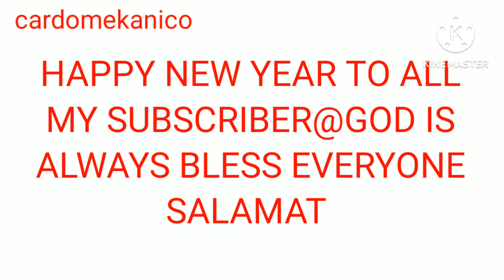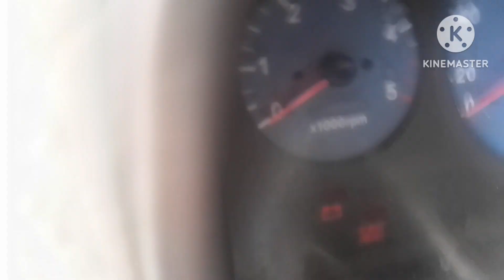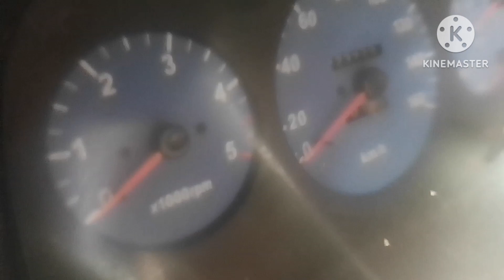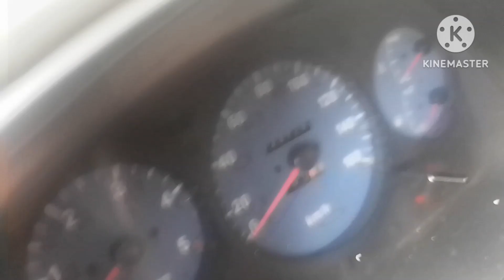Kia bongo frontier Power window @Wiper not Working ayusin natin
power window and wifer
not Working paano ayusin alamin